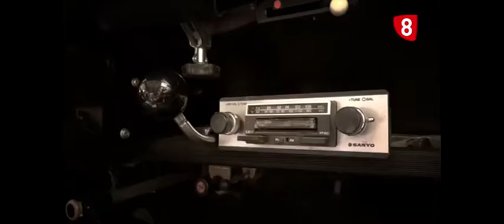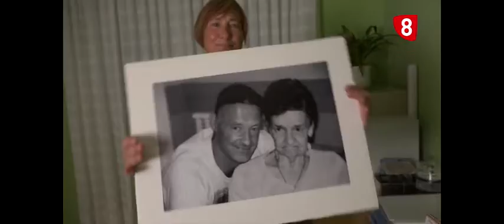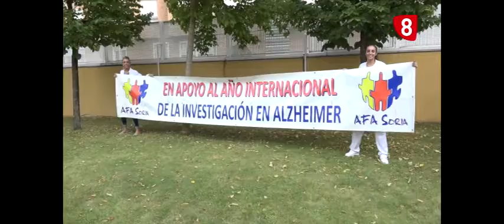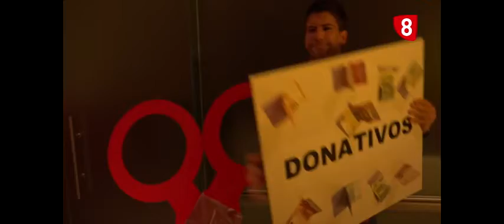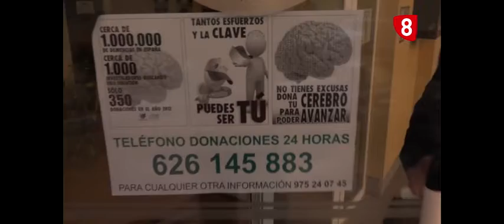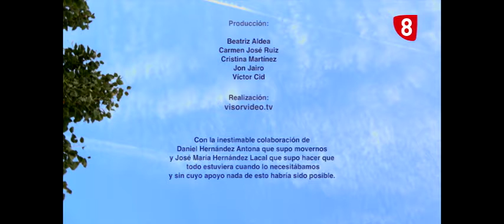DÍA MUNDIAL DEL ALZHEIMER EN EL CENTRO DE FAMILIARES DE SORIA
El Centro de Familiares de Alzheimer trabaja en varios proyectos, 'imperdibles'  o dispositivos de geolocalización. También han conseguido ganar el Premio SoléTura gracias a un videoclip en el que participó prácticamente todo el centro.